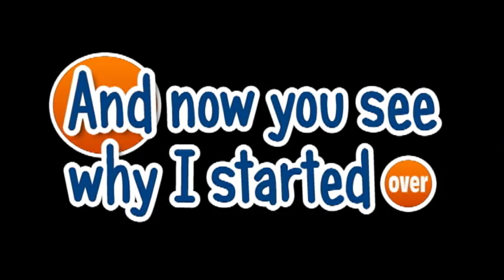Sonic Generations (Blind Run) - Part 3: Somewhere, Mecha Sonic Laughs His Ass Off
A mysterious new villain sends (Modern) Sonic back in time where he bumps into his classic self from the 1990s. Oh how the hijinks will be grand.